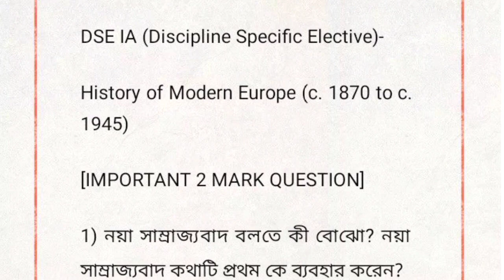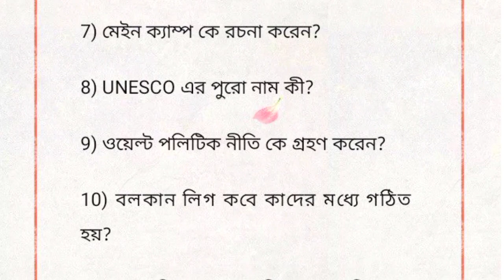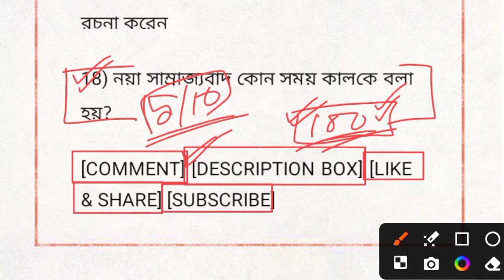BKU UG 5TH SEM DSE HISTORY SUGGESTION 2023-24 ll LAST MINUTE SUGGESTION